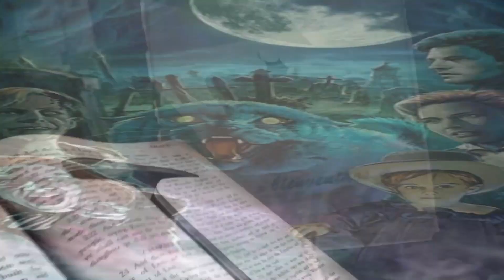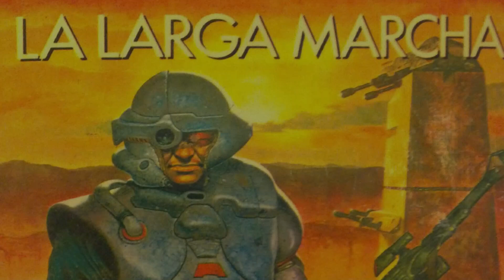Te Resumo La larga marcha de Stephen King (Libro)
Una carrera, 100 competidores, un triunfador. Los 99 restantes, morirán.Una inquietante novela futurista donde la realidad supera a la fantasía más terrorífica.
El acontecimiento: la más extraordinaria competición deportiva, una agotadora marcha a pie donde cada resbalón puede ser el último.
Los competidores: 100 adolescentes elegidos por sorteo y decididos a pasar sobre los cadáveres de sus compañeros para llegar a la meta.
El premio: fama y fortuna para el ganador, es decir, para el único superviviente...